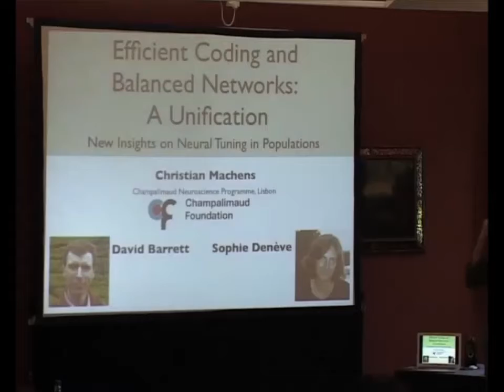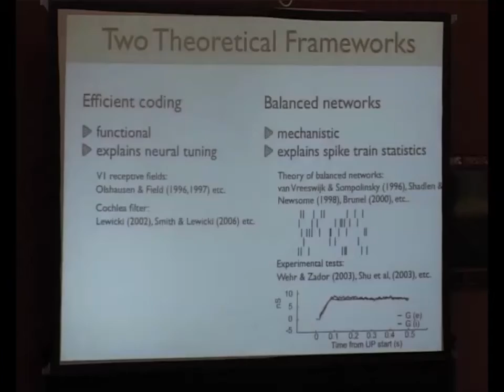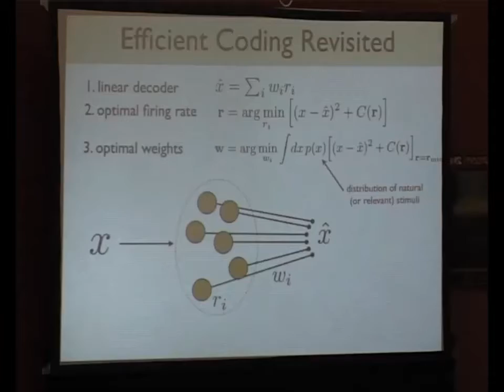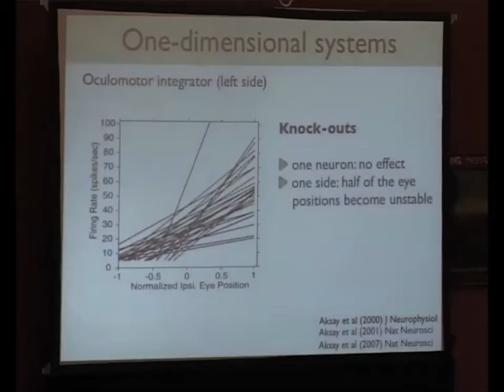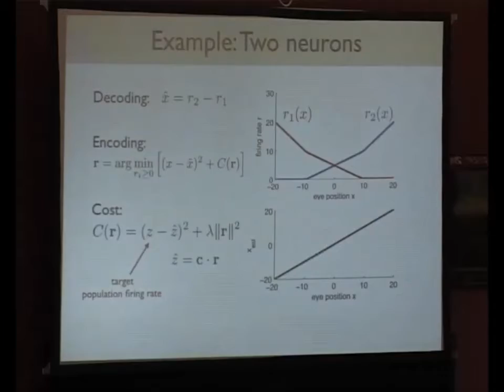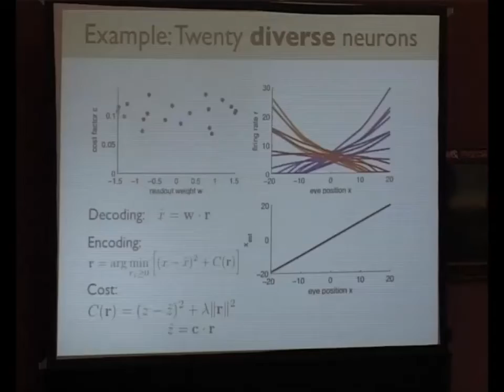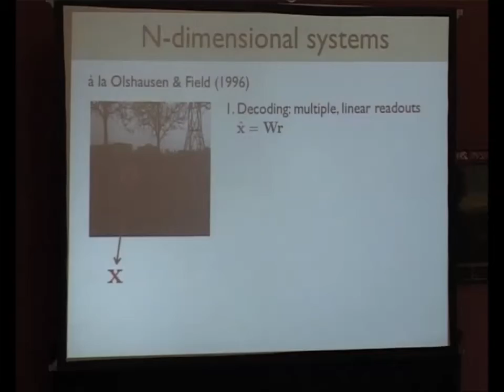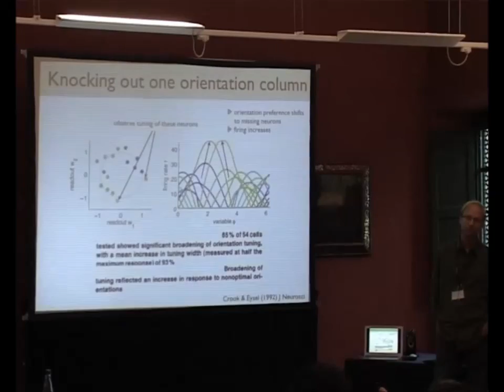Some new insights on tuning in neural populations by Christian Machens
ESF Exploratory Workshop on Noise in Decision Making: Theory Meets Experiment.

Talk: Some new insights on tuning in neural populations by Christian Machens (Champalimaud Found., Lisbon, Portugal)